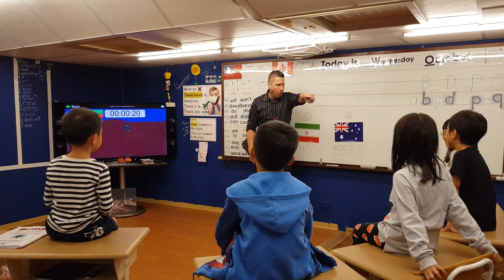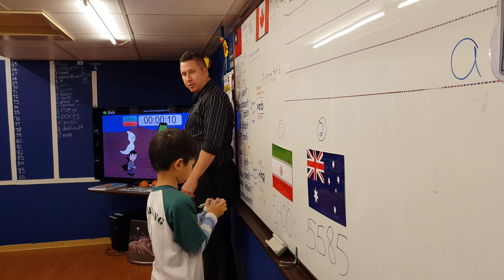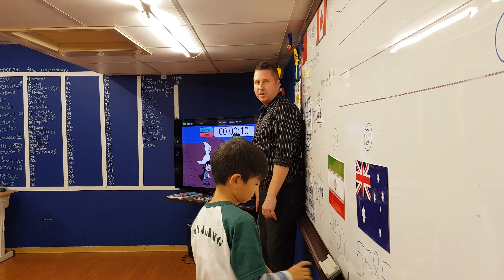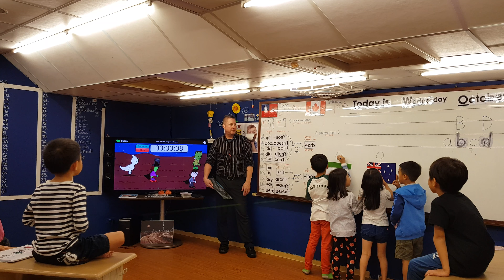2018年10月21日